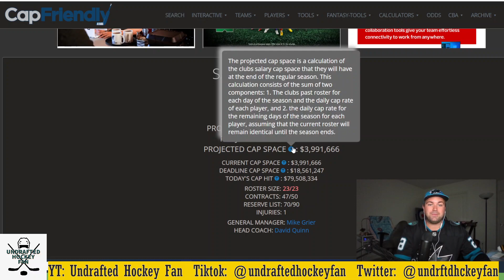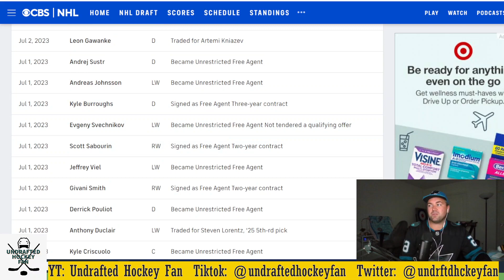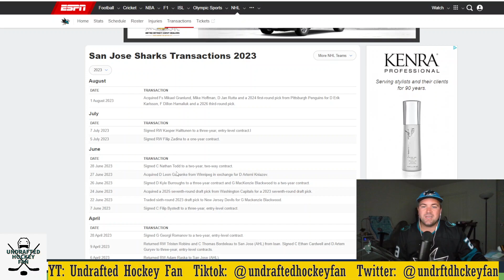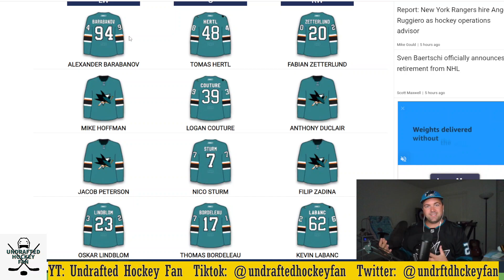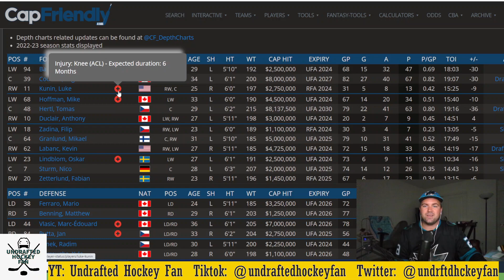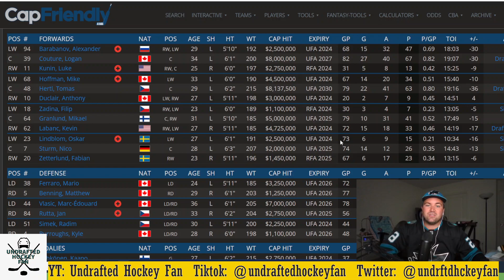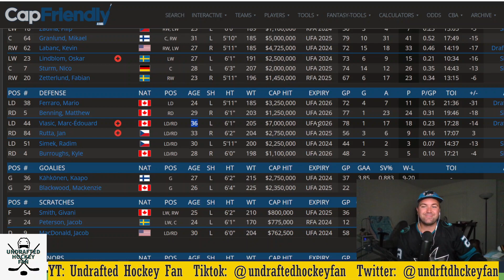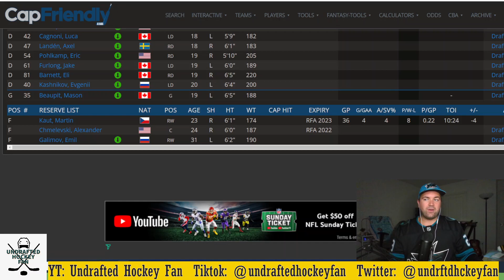SAN JOSE SHARKS 23-24 OFFSEASON/SEASON PREVIEW